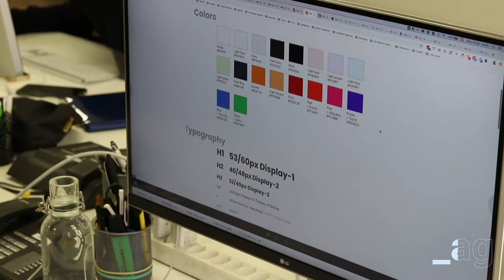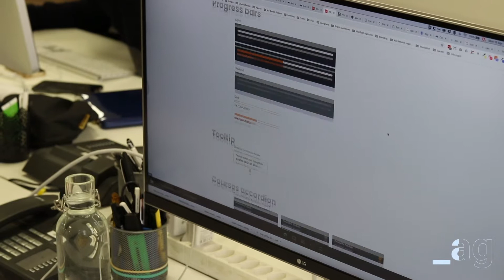User Interface (UI) Kit: dai un'anima al tuo brand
Il cosiddetto User Interface Kit è un po' la cassetta degli attrezzi attraverso cui si costruisce l'immagine visiva di un brand.

Dal logo alle grafiche del sito, dal tema di tutte le pubblicazioni offline ai pulsantini delle Checkout Pages e Footer. Lo UI Kit è fondamentale per trasmettere un'immagine omogenea, personalizzata e originale del Brand, una volta che ne siano stati identificati valori e posizionamento.

Noi di Ander Group ci identifichiamo completamente nel nostro hashtag PerformanceBranding e non lasciamo nulla al caso.
Tutto dev'essere misurabile e tutto deve avere un ritorno sull'investimento.

Per approfondire questo concetto saremmo felici di accoglierti nel nostro ufficio e fare quattro chiacchiere informali